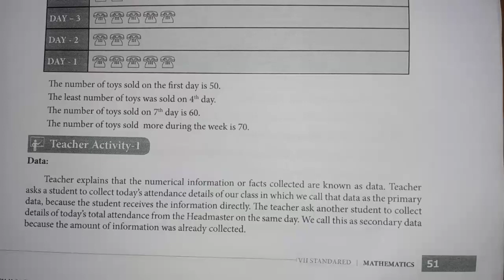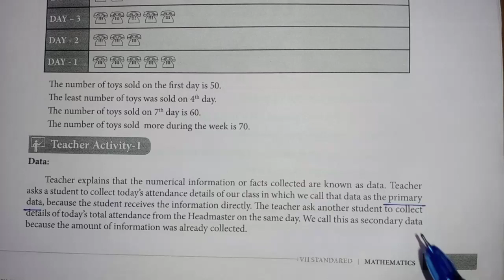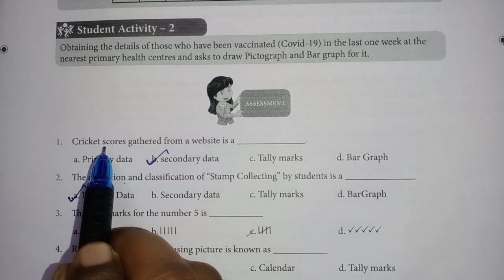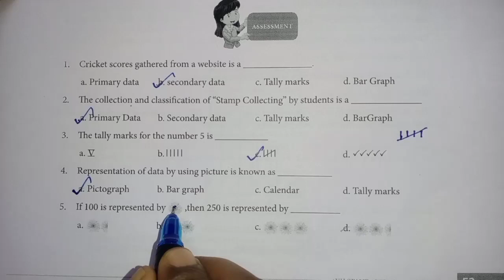TN Class 7th Maths Refresher Course | Lesson 7 - Statistics | Assessment Answer key